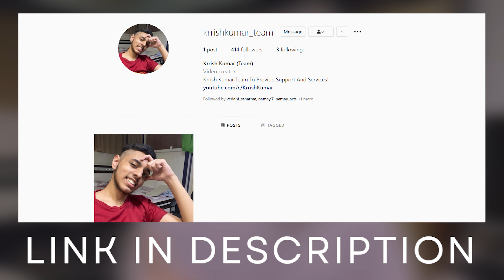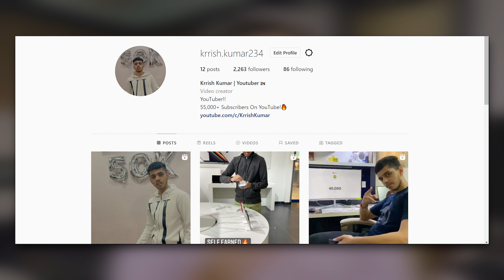Complete 1000 Subscribers In Just 7 Days in 2022 | GURANTEED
AAJAO!

GEAR USED
○ Gorilla Pod
○ Green Screen